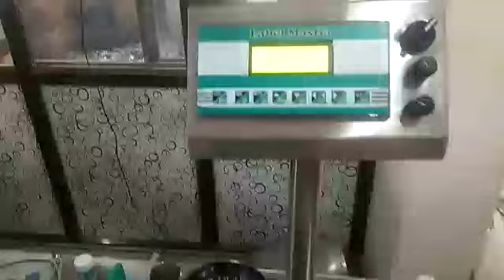Fully automatic capping and labeling machine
fully automatic capping and labeling machine(shiv shakti enterprise) pradip patel 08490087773